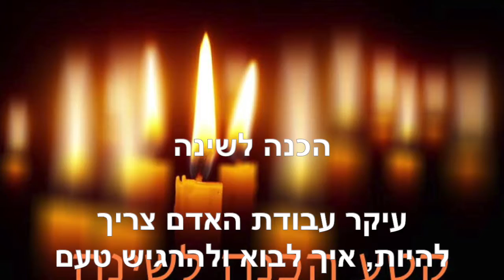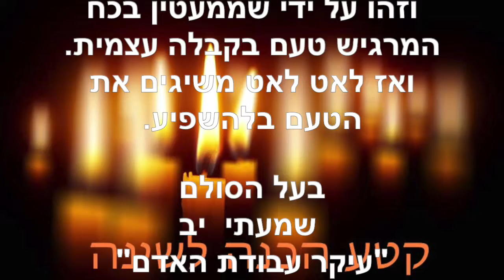הכנה לשינה ~ אוקטובר 21 2019